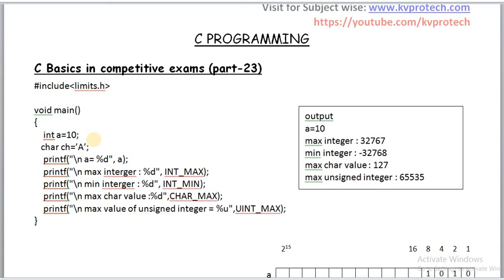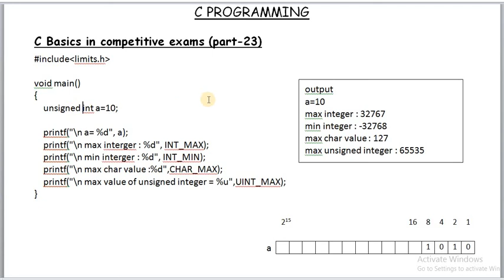DATA TYPES LIMITS IN C || C BASIC IN COMPETITIVE EXAMS PART 23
EXPLANATION OF DATA TYPES LIMITS WITH EXAMPLE IN C PROGRAMMING